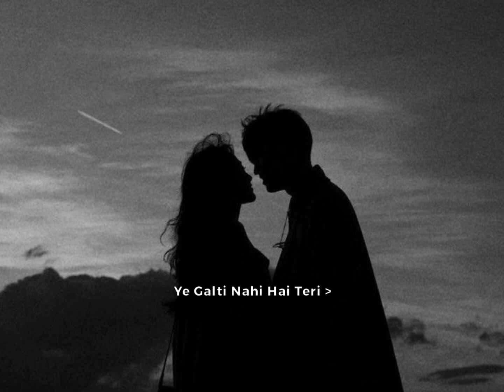Tere samne aa jane se--whatsapp status video || love Status 2018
Tere Samne Aa Jane Se Dil Mera dhadka Hai whatsapp status

Tere Samane Ajane Se male Whatsapp Status

Tere samne aa jane se Whatsapp Status Whatsapp Status 30 sec video Tere Samne Aa Jane Se

Dil Mein Chhupa Loonga Lyrical Video | Wajah Tum Ho |

Tere saamne aa jane se/Yeh Dil Mera dhadka Hai /Armaan Malik whatsapp status

Tere saamne aa jaane se Yeh dil mera dhadka hai

Yeh ghalti nahi hai teri

Kusoor nazar ka haiJis baat ka tujhko darr hai Woh karke dikha doonga. Aise na mujhe tum dekho Seene se laga loonga

E-Studio Entertainment